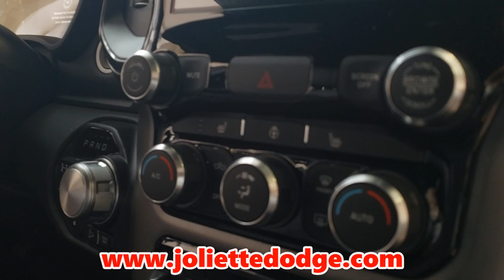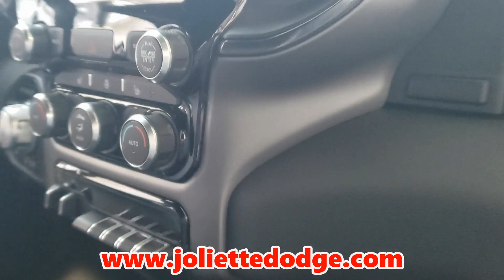Power Wagon 2019- Découvrez ce camion unique complètement redessiné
Découvrez le nouveau Power Wagon 2019💪
Présentation par notre spécialiste Patrick J Lewis
Plusieurs Power Wagon dispo en inventaire.
Écrivez-nous si vous avez une demande spéciale!
305 Curé-majeau, Joliette, Qc
Joliette Dodge, la meilleure transaction, Point Final!